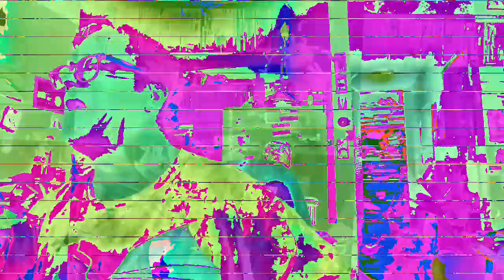[EPILEPSY WARNING] Movie 23 01 18 11h40m54s *Photosensitivity Warning*